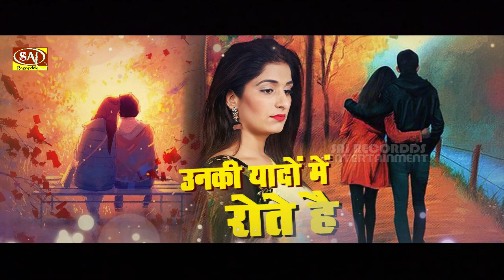दर्द_भरी आवाज़ पे रोने लगी पब्लिक | पूरा नहीं सुन पाएंगे इतना दर्द है : कुंवारी लड़कियों को दर्द